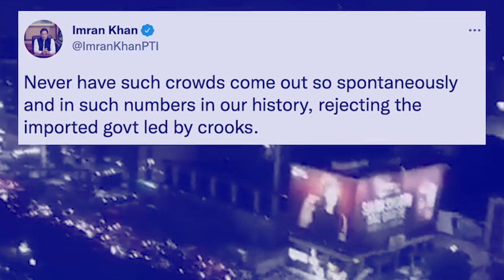da u paid mih ki nongkyrshan u imran khan ban iakhih pyrshah ha surok jong baroh ki nongbah pakistan